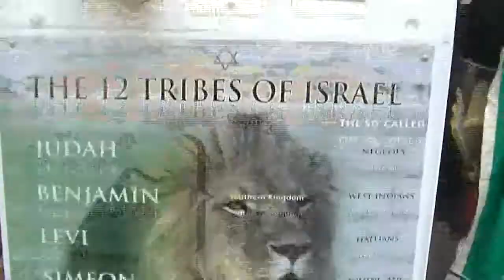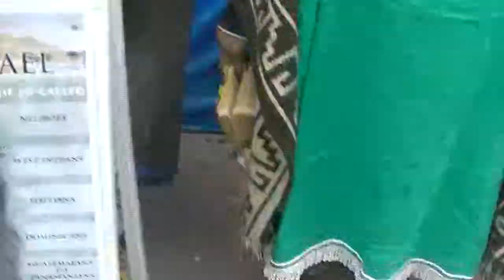PT13 VIOLENCE IS GOING TO PURSUE YOU HEATHEN NATIONS FOR WHAT YOU'VE DONE TO THE PEOPLE OF THE LORD